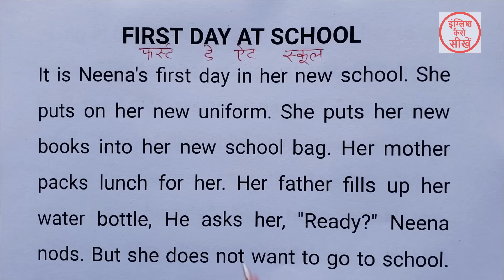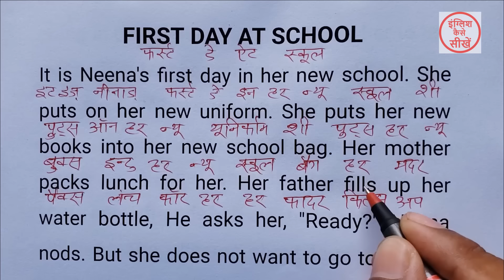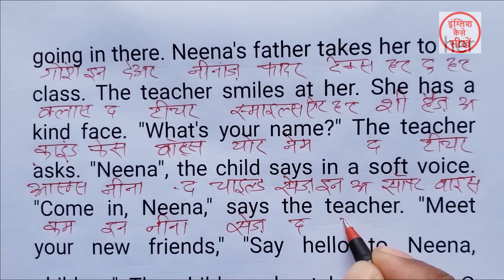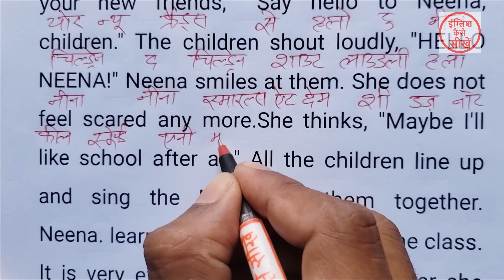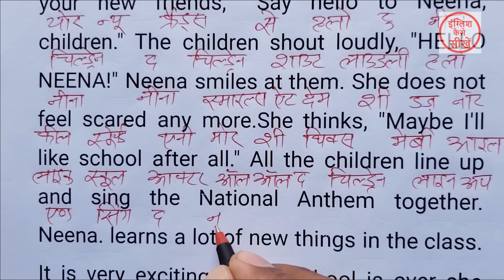English padhna kaise sikhe | अंग्रेजी पढ़ना कैसे सीखे